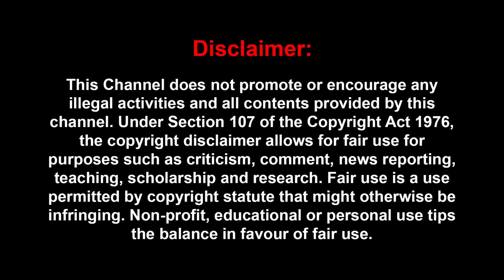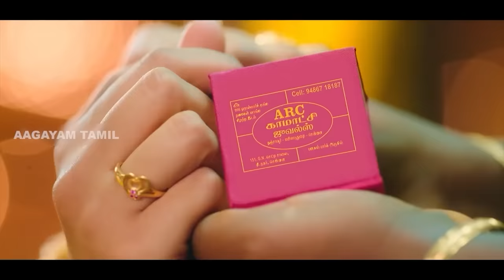அலைபாயுதே மாதவன் மீது கோபப்பட்டு அஜித் செய்த காரியம் | Cheyyar Balu Interview | Ajithi | Shalini